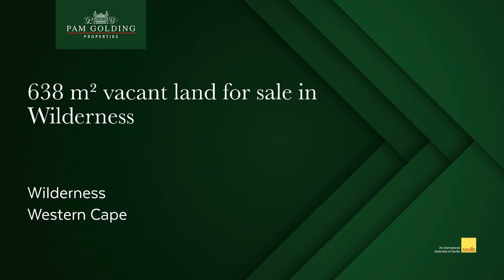638 m² vacant land for sale in Wilderness | Pam Golding Properties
Nature's Haven Awaits: Pristine Vacant Stand in Wilderness Garden Estates

Experience the epitome of exclusivity and security in the prestigious Wilderness Garden Estates. Nestled within a natural dune forest adorned with abundant birdlife, this vacant land offers a rare opportunity to embrace a harmonious connection with nature. The serene ambience of the surroundings instantly transports you to an 'Eden'-style paradise, inviting you to indulge in the art of slow living.

Immerse yourself in the wonders of nature as you embark on a journey of living the true essence of wilderness. The allure of this land lies in its ability to seamlessly blend the beauty of nature with your personal dreams, resulting in a masterpiece that will take your breath away. Here, you have the freedom to create a sanctuary that reflects your unique vision and allows you to become one with the awe-inspiring landscape.

Spanning across an impressive 638 m2, this vacant land beckons you to embrace a lifestyle where every day is a celebration of nature's magnificence. Wilderness Garden Estate, ideally located adjacent to the beach, provides convenient access to the N2 highway and all essential amenities. Discover the luxury of a direct pathway leading to an elevated deck, granting you uninterrupted vistas of pristine, untouched beachfront. Access to the beach is seamlessly controlled through a tag system, ensuring your utmost privacy and security.

Managed meticulously as a tranquil natural oasis, Wilderness Garden Estate offers a haven where you can truly escape from the noise of everyday life while feeling completely secure. Revel in the sense of serenity and seclusion that this exceptional estate affords, providing you with the perfect balance between tranquility and convenience.

Don't miss this remarkable opportunity to make this exceptional piece of land your own. Let the allure of Wilderness Garden Estates captivate your heart, and allow your imagination to craft a truly extraordinary place you can proudly call home.

Wilderness, a true haven for nature enthusiasts, is nestled in the heart of the beloved Garden Route. Embrace the harmony between urban comforts and the breathtaking natural landscape. From verdant forests to pristine beaches, this coastal paradise offers an abundance of outdoor activities and scenic beauty to explore. Plus, with George Airport and larger shopping centers just a short 20-minute drive away, you'll enjoy seamless connectivity to the wider region.